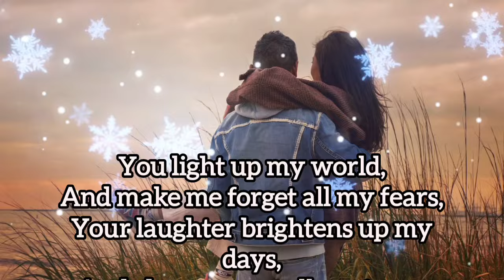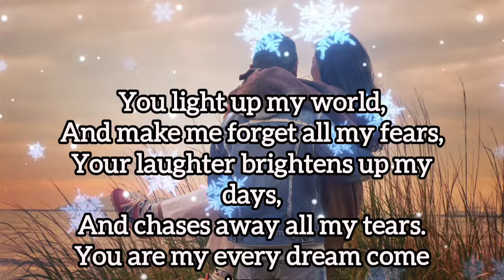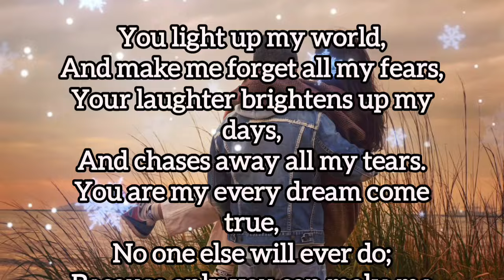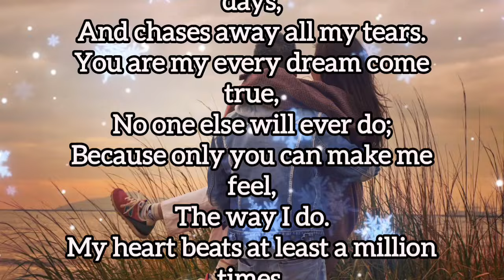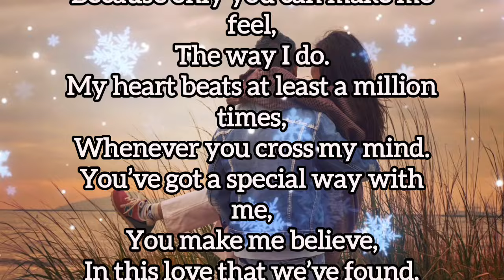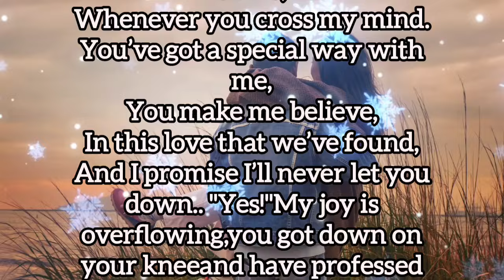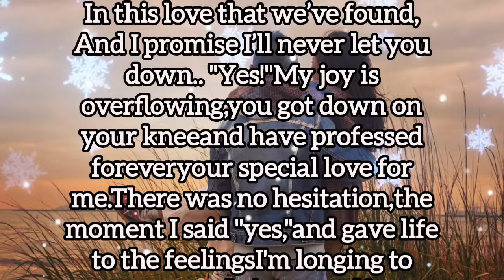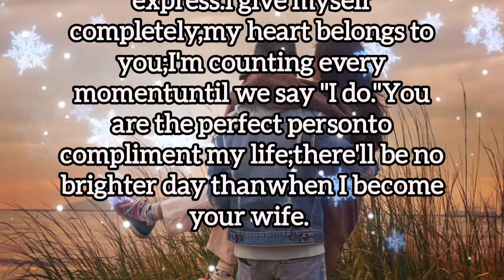You Make Me Believe In This Love That We Have Found, Fazza Poems, English Poems, Sheikh Hamdan poem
faz3
fazza
fazza poems
hamdan fazza
fazza song
fazza poem
fazza wife
fazza hamdan
fazza english
prince fazza
sheikh hamdan
prince hamdan
prince family
dubai prince